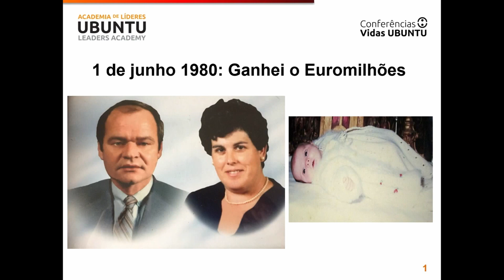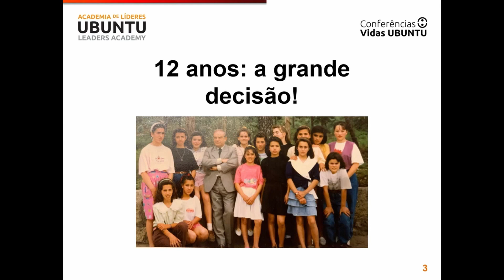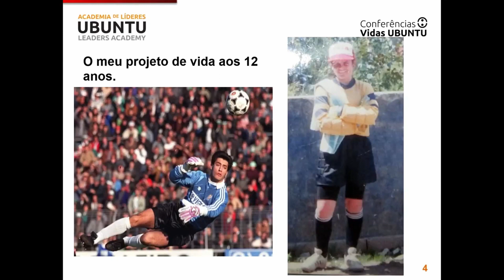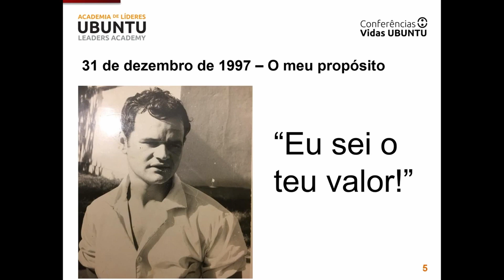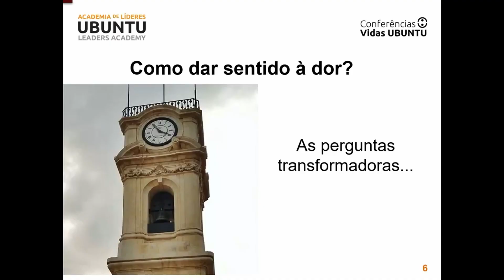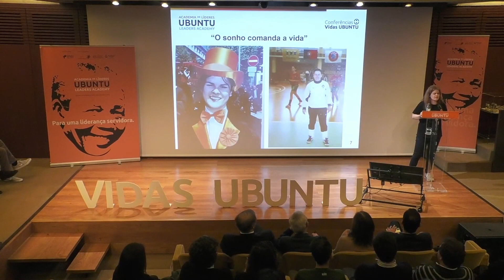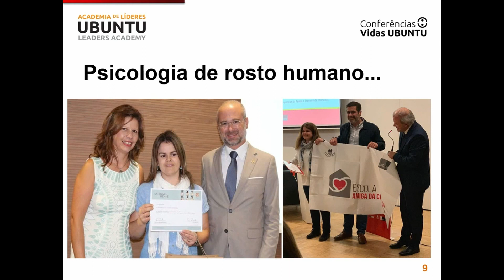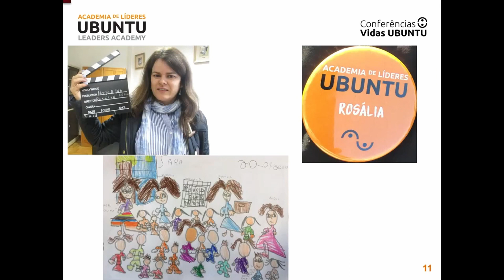Rosália Coelho — Conferência Vidas Ubuntu